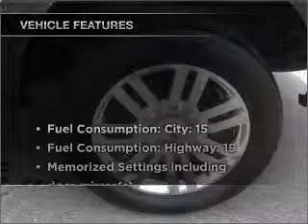2007 Lincoln Mark LT - Alvin TX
Year: 2007
Make: Lincoln
Model: Mark LT
Trim: Base
Engine: 5.4 liter 8 cylinder 24 valve
Transmission: 4-Speed Automatic
Color: Black
Mileage: 45623
Address:
3205 FM 528